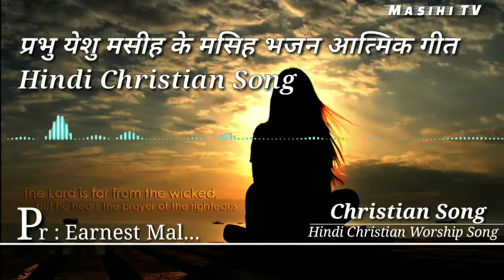प्रभु येशु मसीह के मसिह भजन आत्मिक गीत New Hindi Christian Song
hindi masih song mp3
hindi masih song download
hindi masih song 2018
hindi masih song new
hindi masih song all
hindi masih song sunaiye
masihi geet hindi song
masih hindi song book
hindi song masih gana
hindi masih song video
yeshu masih hindi song audio
yeshu masih hindi audio song download
yeshu masih hindi all song
masih song hindi and punjabi
ankur masih hindi song
masih bhajan song hindi
hindi masih song christian
ankur masih hindi christian song
romika masih hindi christian song
hindi christian song yeshu masih tere jaisa lyrics
christian masih song hindi mai
yeshu masih ka hindi song chahiye
hindi christian song gopal masih
hindi masih song download mp3
yeshu masih hindi song download
yeshu masih hindi song download mp3
yeshu masih hindi song dj
masih hindi video song download
masih song hindi dj
yeshu masih hindi video song download
hindi song yeshu masih deta khushi
yeshu masih hindi song
isa masih hindi song
hindi christian songs masihi geet
masih song hindi gane
gopal masih hindi song
yeshu masih ka hindi song gana
hindi song yeshu masih ke gane
yeshu masih song hindi hd
masih song in hindi
hindi isa masih song
masih song in hindi download
masih song in hindi mp3
yeshu masih ka gana hindi song
yeshu masih song in hindi download
yeshu masih song in hindi lyrics
isa masih hindi song video
isa masih hindi song mp3
yeshu masih hindi jesus song
jai masih hindi song
prabhu jisu masih hindi song
hindi song yeshu masih tere jaisa koi nahi
romika masih jesus song hindi
ankur masih jesus song hindi
yeshu masih hindi dj song
yeshu masih ke hindi song
yeshu masih ka hindi song
hindi song yeshu masih ki
isa masih ka song hindi mai
isa masih ka song hindi
yeshu masih ka song hindi dj
yeshu masih ki song hindi mai
isa masih hindi song movie
masih song hindi mai
yeshu masih hindi mein song
prabhu yeshu masih hindi song mp3
masih song video hindi mai
yeshu masih song hindi movie
yeshu masih hindi song new
isa masih hindi new song
new masih song hindi mai
hindi song of yeshu masih
masih song hindi punjabi
yeshu masih hindi punjabi song
hindi song prabhu yeshu masih
prabhu masih hindi song
prabhu isa masih hindi song
yeshu masih qawali song hindi mai
masih song hindi status
yeshu masih sad song hindi
prabhu yeshu masih hindi video song
yeshu masih ke hindi song video
yeshu masih hindi marathi video song
isa masih gana hindi song video
yeshu masih hindi worship song
hindi song yeshu masih
hindi song yeshu masih ke
hindi song yeshu masih ka
new masih song 2018 hindi
hindi masih song 2019
hindi masih song dj
new hindi masih song 2019
all hindi masih song
masih bhajan hindi song
masih christian song hindi
masih ka gana hindi song
hindi hindi masih song
jesus masih hindi song
masih hindi dj song
masih ke hindi song
prabhu yeshu masih song hindi mai
hindi mein masih song
new masih song hindi 2018
masih song hindi non stop
masih raihan new hindi song
prabhu yeshu masih song hindi
yeshu masih song hindi song
masih song hindi masih song
yeshu masih hindi song 2018
hindi jesus song new
hindi jesus song video
hindi jesus song dance
hindi jesus song 2019
hindi jesus songs with lyrics
hindi jesus song aradhana
hindi jesus song download
hindi jesus song old
hindi jesus song hindi jesus song
hindi jesus song lyrics
hindi jesus song 2018
hindi jesus song anil kant
hindi jesus song all
hindi jesus song audio
hindi jesus song abba khuda
hindi jesus song aatma se bhar de mujhe
hindi jesus song pavitra aatma
hindi jesus song teri aradhana karu
jesus best hindi song
jesus band song hindi
jesus bhakti song hindi
hindi jesus bhajan song
jesus hindi song vijay benedict
baby jesus song hindi
jesus song hindi bhojpuri
jesus beautiful hindi song
jesus birthday song hindi
jesus song book hindi
hindi jesus song come
jesus christ song hindi
jesus call song hindi
jesus cartoon song hindi
jesus song hindi guitar chords
chalisa jesus song hindi
jesus cross song hindi
jesus christ song hindi mai
jesus song christmas hindi
hindi jesus song dj
hindi jesus song dj remix
hindi jesus song dance video
hindi jesus song dj mp3 download
hindi jesus song download 2018
hindi jesus song download mp3
jesus hindi dj song 2018
jesus song hindi d j
jesus song hindi and english
jesus easter song hindi
jesus hindi emotional song
hindi jesus song for dance
hindi jesus song full
jesus song for hindi
jesus song female version hindi
jesus hindi song good friday
jesus hindi fast song
hindi jesus song guitar chords
good morning jesus song hindi
jesus song hindi gana
jesus gospel song hindi
god jesus hindi song
jesus song hindi nachunga gaunga